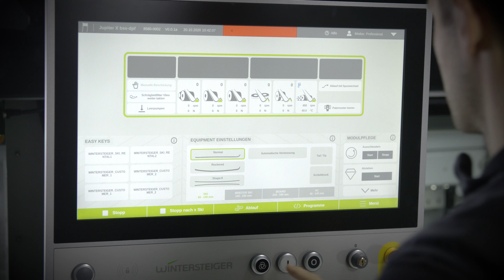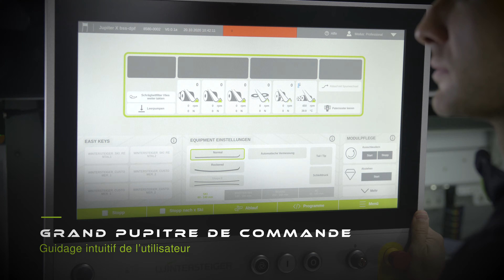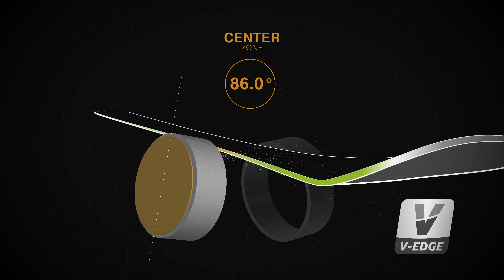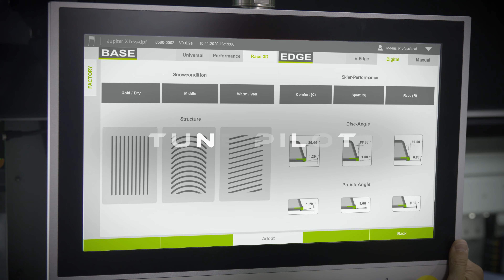Jupiter | Machine pour entièrement automatisée pour skis et snowboards | WINTERSTEIGER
Jupiter, nouvelle planète dans l’univers de l’entretien des skis.
Machine pour l’entretien entièrement automatisée pour skis et snowboards.

Rechercher l’innovation, toujours avoir une longueur d’avance, prévoir l’avenir et y contribuer : voici ce qui distingue WINTERSTEIGER depuis plusieurs dizaines d’années. Avec notre nouvelle génération d’automates Jupiter, nous vous emmenons voyager dans un nouvel univers d’entretien des skis, où de nombreuses fonctionnalités innovantes viennent le perfectionner : par ex. l’affûtage des carres variable V-Edge pour des sensations parfaites sur les pistes, le nouveau « Trim Cut » pour le prétraitement des chants, de nouvelles solutions numériques, et bien plus encore.

Les éléments qui ont fait leurs preuves, comme la finition au disque céramique ou le « Paternoster », le chargeur à ski le plus efficace du marché, ont été conservés ou améliorés.

Venez avec nous, découvrez le Jupiter, à la pointe de l’innovation et doté de nombreuses technologies novatrices - entrez dans un nouvel univers de l’entretien des skis !

Thinking about tomorrow.